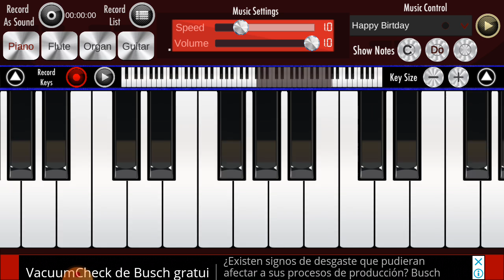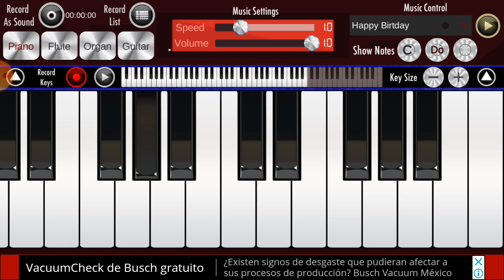Piano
juguetes de todo tipo